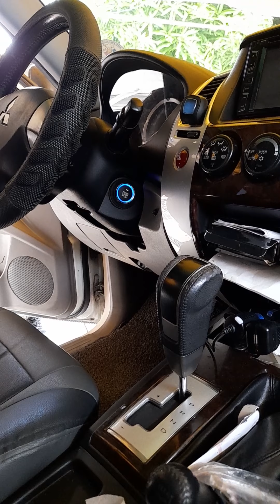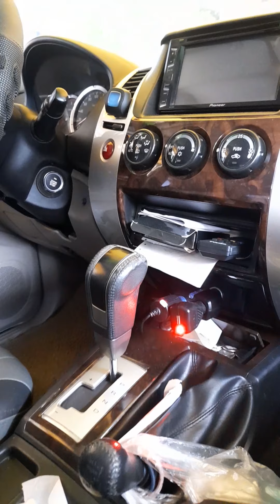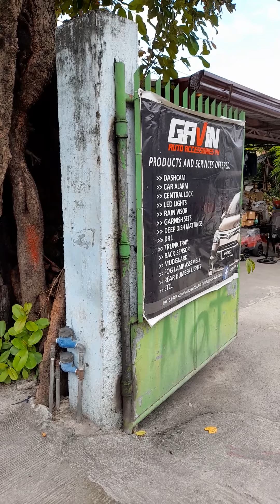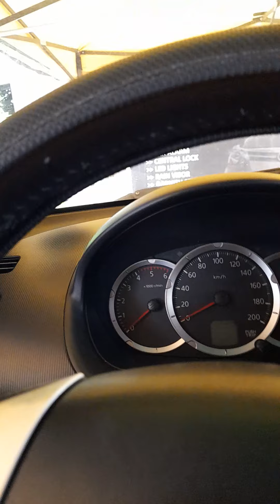done na montero ko!! naka make up kana!